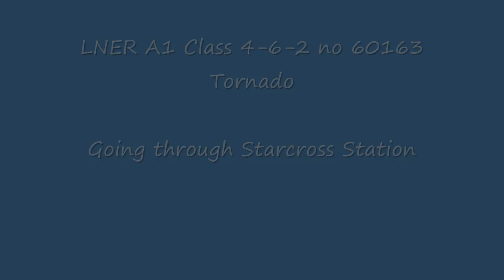60163 Tornado going through Starcross and Dawlish - The Cathedrals Express - 30/09/12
BR A1 Class 4-6-2 no.60163 'Tornado' hauled the Maidenhead - Kingswear - Maidenhead tour The Cathedrals Express.

Filmed at Starcross station, taking on water and coal at Paignton Steam Railway and the return across the famous Dawlish sea wall on Sunday 30th September 2012.